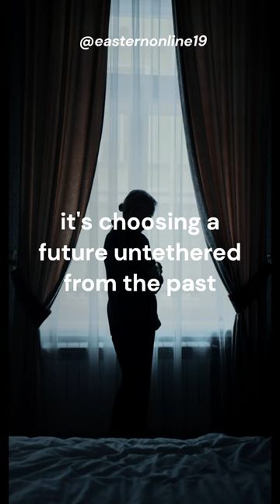Moving on is not forgetting; it's choosing a future untethered from the past